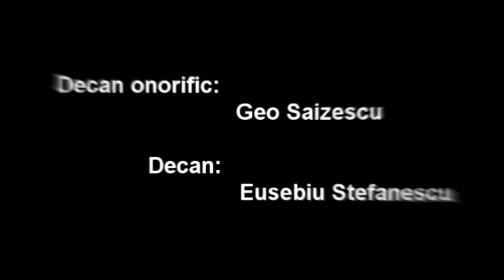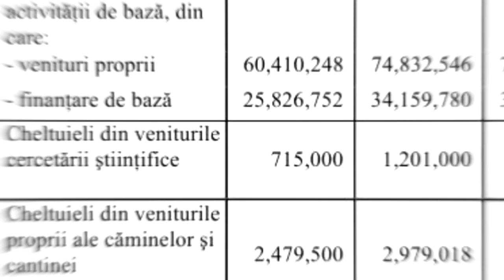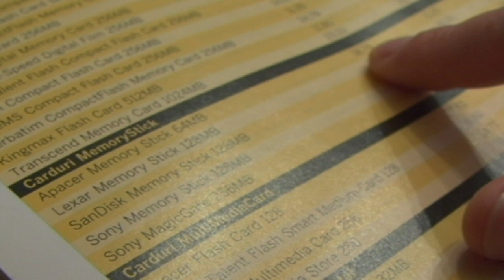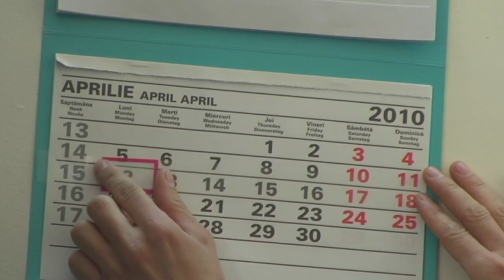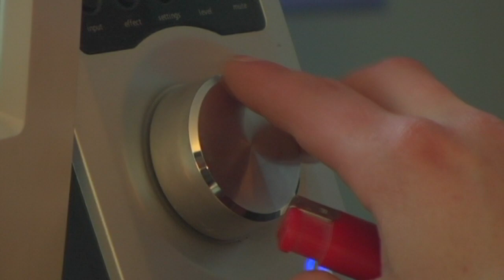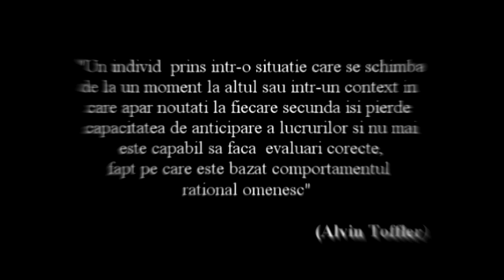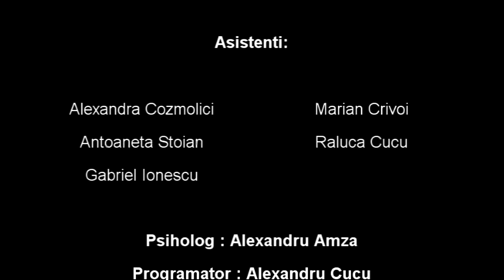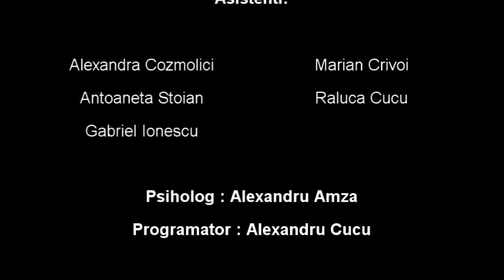Overload (720p)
Documentar despre noul stil de viata sociala pe internet ,televizor,jocuri video si despre sindromul supraincarcarii de informatii.